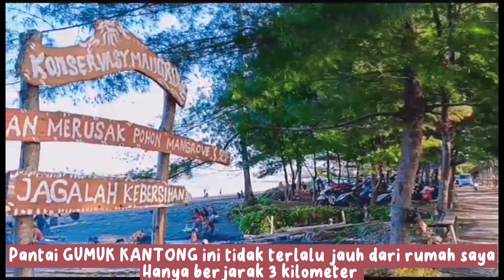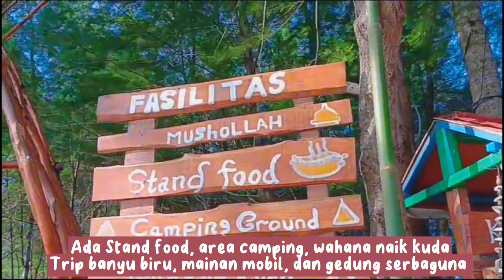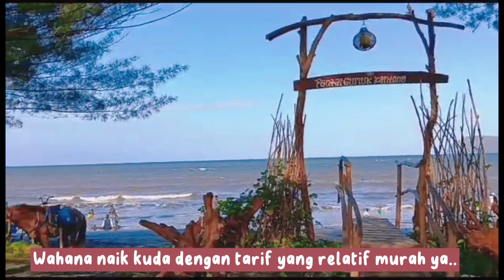🔶Berwisata Ke Pantai Indah GUMUK KANTONG Muncar~Banyuwangi‼️Wisata Viral Kota Muncar Banyuwangi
Assalamualaikum warahmatullahi wabarohkatuh...
Berwisata rileks sejenak di pantai yang sangat indah yang ada di kotaku Muncar Banyuwangi.
Pantai GUMUK KANTONG yang berlokasi di desa Palurejo kecamatan Muncar kabupaten Banyuwangi.
Wisata Gumuk Kantong ini dulu sudah sering dikunjungi masyarakat untuk bersantai menikmati pemandangan pantai yang indah.
Kemudian sekitar 3,4 tahun yang lalu pantai Gumuk Kantong mulai dikelola dan dijadikan tempat wisata favorit yabg ada di kota Muncar.
$elamat menikmati video persembahan saya semoga bermanfaat dan terhibur.
Terimakasih...